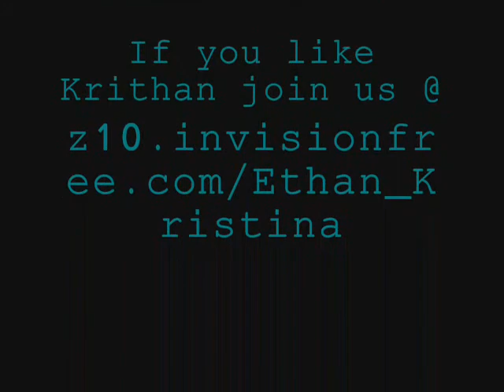Ethan & Kristina 4-1-10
All Ethan and Kristina clips and those surrounding their storyline. clips provided by Cazi!! Enjoy ;D

Any rude or inapproprate comments will be removed!!!